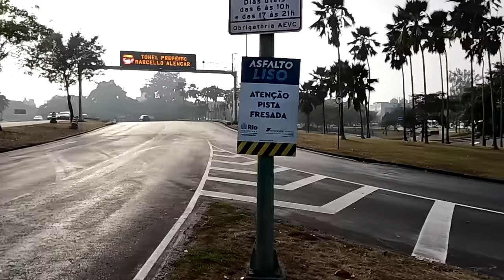Maratona do Rio 2024 - 21KM Dicas do percurso ATUALIZADO com mapa 2024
Faaaaaala corredores, tudo bem? Acompanhe em detalhes o percurso dos 21Km da Maratona do Rio, atualizado conforme mapa da prova de 2024